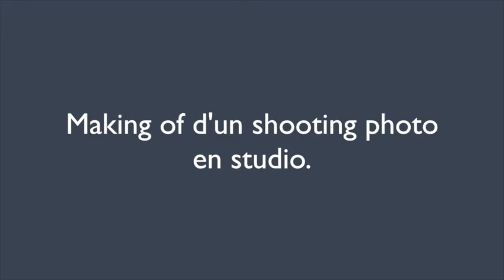Making of d'un shooting photo en studio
Je vous dévoile le déroulement d'un shooting photo en studio à l'aide de ce petit stop motion.
Voyez comment ça se passe et découvrez un peu plus le travail de styliste :)

Client: Bouclair maison.
Photos: Tango Photographie.
Stylisme: Chloé Comte.